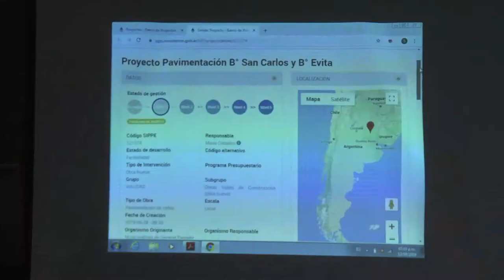Intendentes se reunieron en el HCD con el Secretario de Planificación